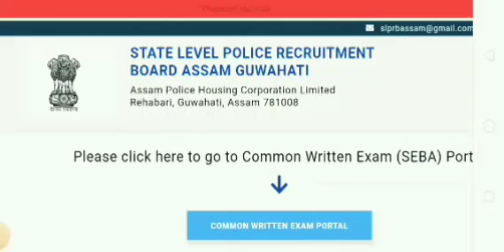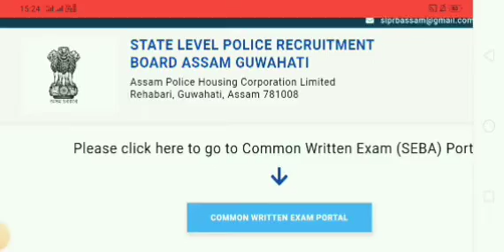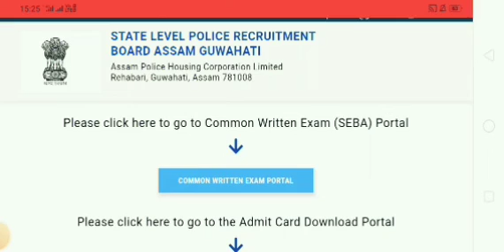৪০ হাজাৰ নাহে,১৮ হাজাৰ নতুন পদ মুকলি হব😍 |Assam Police New Vacancy Update 2023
৪০ হাজাৰ নাহে,১৮ হাজাৰ নতুন পদ মুকলি হব😍 |Assam Police New Vacancy Update 2023 |

Assam govt new update 2023
Hiamnta jobs news 2023
1 lakh jobs news 2023
18000 new vacancy out
Assam govt one lakh jobs
1 lahk jobs news today